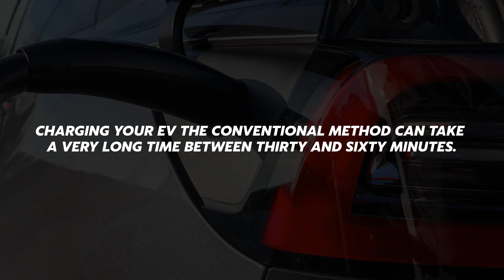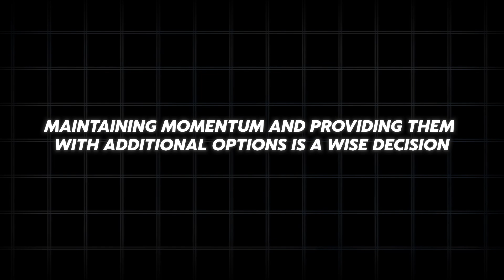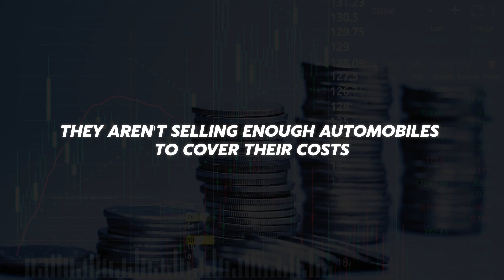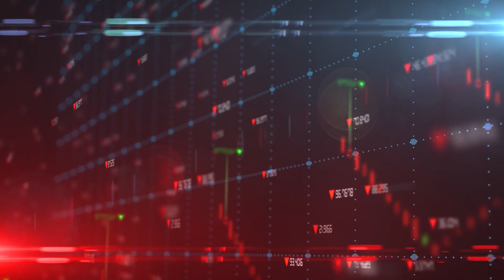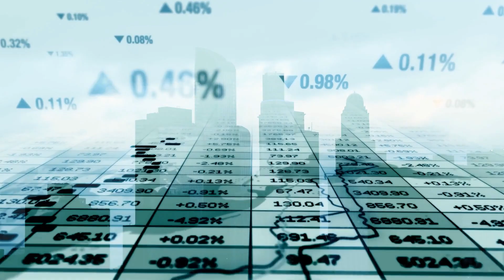Tesla's Demise? Battery-Free Electric Car Revolutionizes Industry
The headline "Tesla's Demise? Battery-Free Electric Car Revolutionizes Industry" suggests a paradigm shift in the electric vehicle (EV) market, potentially challenging Tesla's dominance. This revolution revolves around the concept of battery-free electric cars, which would fundamentally alter the way EVs operate and address key challenges associated with battery technology.

The development of battery-free electric cars represents a significant breakthrough in the EV industry, promising several advantages over traditional battery-powered vehicles. By eliminating the need for heavy and expensive battery packs, these cars could become more lightweight, cost-effective, and environmentally friendly. Additionally, they may offer faster charging times and longer ranges, addressing two major concerns among EV consumers.

The implication of Tesla's demise in this context suggests a disruption in the market hierarchy, with emerging technologies posing a threat to established players like Tesla. However, it's important to critically evaluate the feasibility and scalability of battery-free electric cars, considering factors such as technological readiness, infrastructure requirements, and consumer acceptance. While such innovations hold promise for the future of transportation, their widespread adoption and impact on the industry remain uncertain.